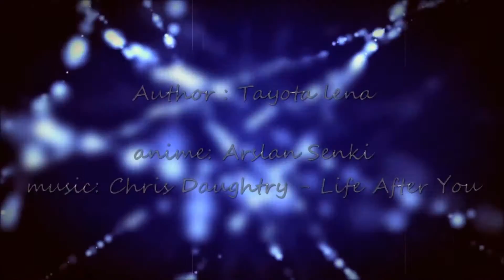{AMV} Arslan & Etoile - Life After You